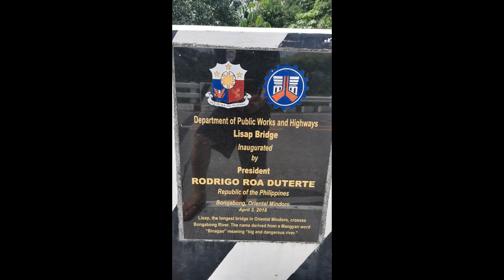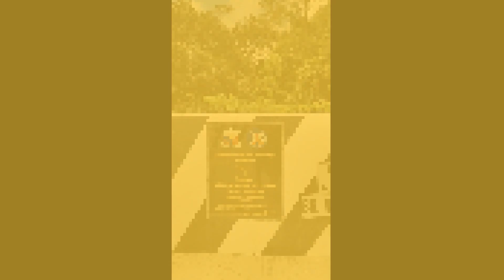Lisap Bridge at Oriental Mindoro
Baranggay Hagan, Lisap, Or. Mindoro